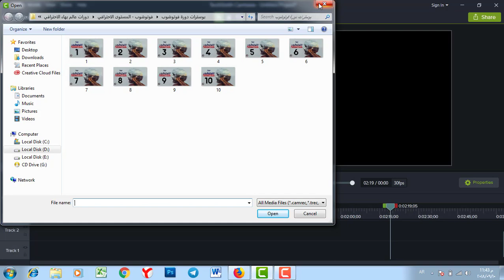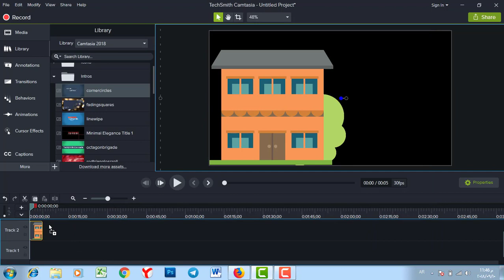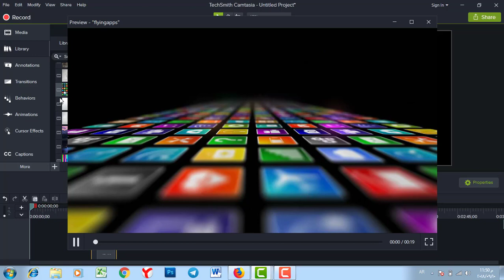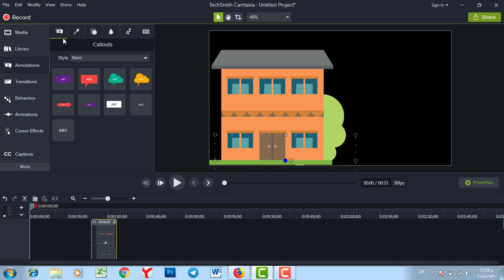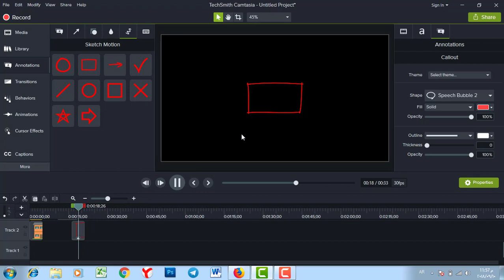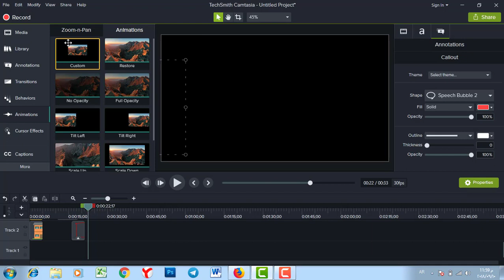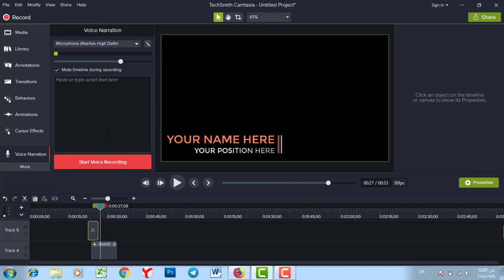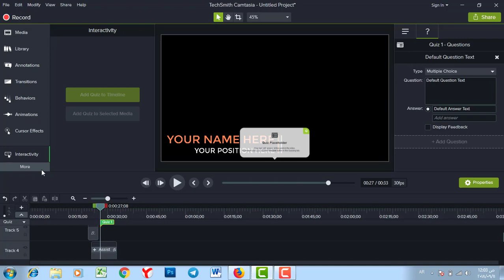دورة كمتازيا ستوديو | المحاضرة 2 | شرح واجهة البرنامج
طريقة الانضمام لمنصة عالم بهاء الاحترافي التعليمية